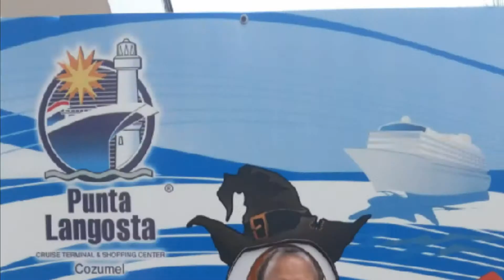Disney Cruise 2016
Cosumel Mexico, Castaway Cay, Bahamas